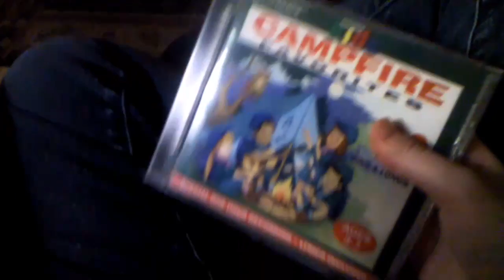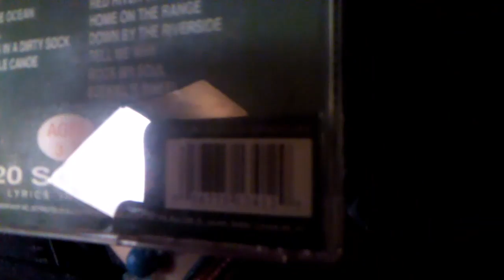Melissa's CD Campfire favorites!!!!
1. Goober Peas 2. Kooburra 3. There's a hole in the bottom of the sea 4. What did Delaware? 5 . My Bonnie lies over ocean 6. Ten miles from school 7. Put all troubles in a dirty sock 8. Boy and girl in a little canoe 9 . Crawdad song 10. Arkansas Traveler 11. In the Good old summertime 12. The bear went over the mountain 13. Make new friends 14. Get along little doggies 15. Red River valley 16. Home on the Range 17.Down by Riverside 18. Tell me why 19. Rock my soul 20. Ezekiel's wheel Then same songs in split Tracks!🎵